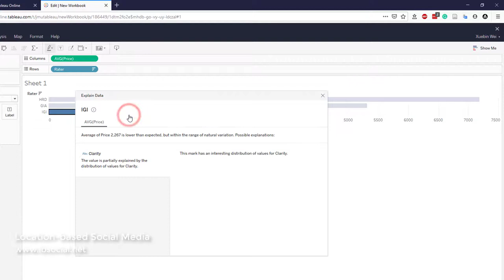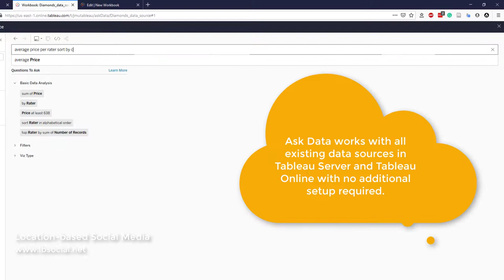Ask Data and Explain Data in Tableau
Introduce the AI functions on Tableau: Explain Data and Ask Data.

Table of Contents:

00:00 - Introduction
00:09 - Connect to the Data Source
00:24 - Explain Data
01:00 - Ask Data